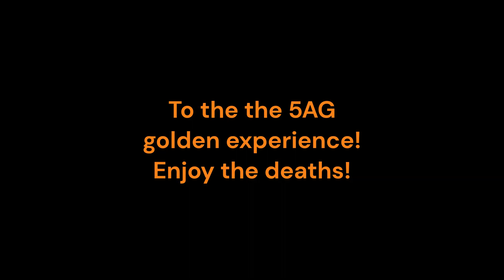The 5BG Golden Experience! (Death Compilation)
Yeah this is about half of teh deaths that made it to through the mirror or mix master. I did not wanna show all of them cuz that would drag this video for like 4 minutes. Hopy you enjoy some of the stupider deaths! And, yes, I've gotten the golden, the clear is up on the channel already, has been for a while lol.